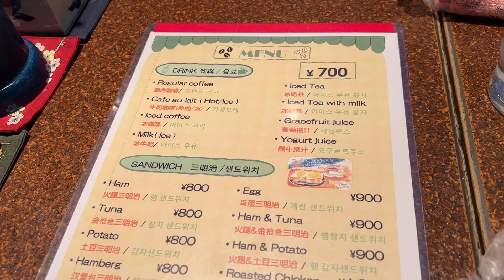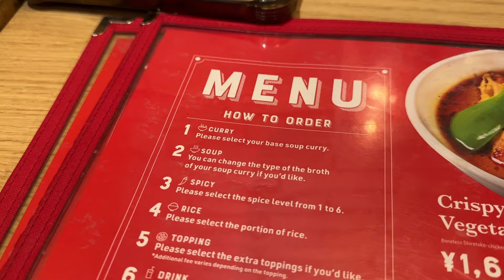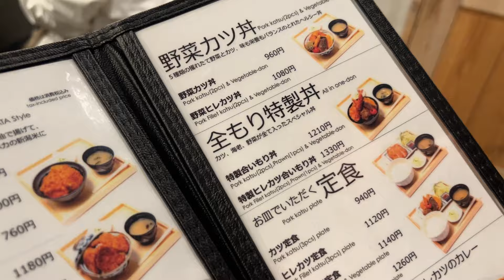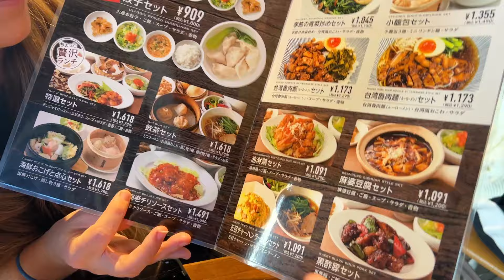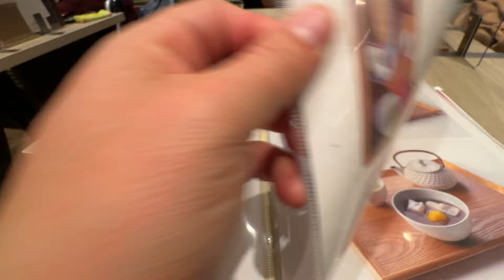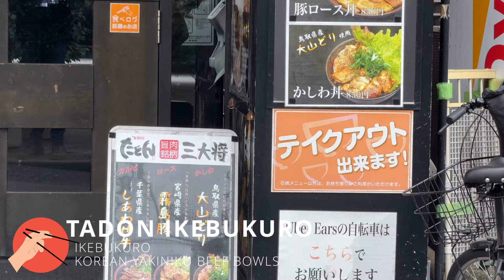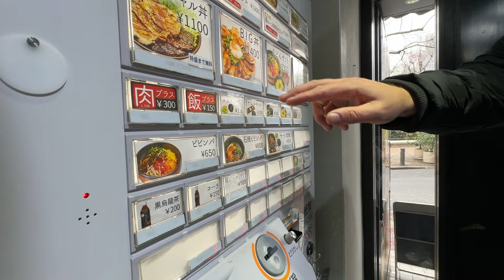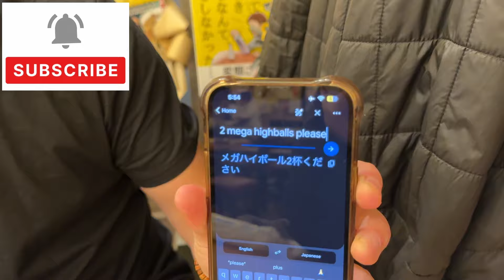WHAT $10 GETS YOU IN TOKYO!! Japan Food Tour🇯🇵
In today's epic Tokyo Japan food tour we are going to share our favorite cheap eats in Tokyo under $10 US!  When we first showed up to Japan we were blown away by just how affordable great food is and we will show you some of the best cheap eats in Tokyo!

We start our day by eating a massive egg mayo sandwich in the Ginza district at a place called American Restaurant.  Not only does this thing have like 12 eggs and weigh 5 pounds but it is freaking delicious and filled us up the whole day.

Suage is a famous spot to get soup curry for about 10 US dollars.  This place might smell better than any restaurant we've ever visited.  Soup curry is similar to traditional Japanese curry but a little thinner and just as flavorful!  We obviously ordered level 10 SPICE!

Also in this one we will share a can't miss spot for Katsu don, an incredible restaurant specializing in matcha deserts, a huge meet bowl, and a really cool spiral omirice! ALL FOR LESS THAN $10!

GET YOUR GUIDE:
Our favorite way to book amazing adventures.
For those wanting a guided tour and to learn more about the culture we suggest:
BEST of SHIBUYA FOOD Tour

HOTELS.COM : We trust Hotels.com for quality hotels at a great price around the world.

AMAZON Items We LOVE: 🎒👟 💻
ALYSSA'S JANSPORT (used for 19 years!)
BRANDON'S ADDIDAS BACKPACK (used for 11 years!)

00:00 Intro
00:18 GIANT EGG MAYO From American Cafe Ginza
02:45 Delicious SOUP CURRY at SUAGE
05:03 NIGATA TARE-KATSU
07:24 DALIAN Shibuya Stream
08:56 Matcha Heaven MATCHA DINING CAFE
10:22 Omirice from EGG RESTAURANT OMS
12:27 GIANT BEEF BOWL! Tadon Ikebukuro
14:51 Matsuya Gyudon